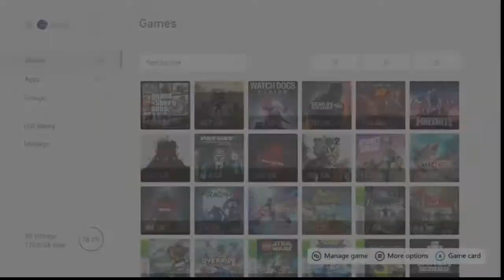marvel avengers kate bishop story first playthrough no SPOILERS PLS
hello welcome to the stream. if you like what you see hit the subscribe button and the bell for more weekly live streams and dont forget to touch that like button for more streams